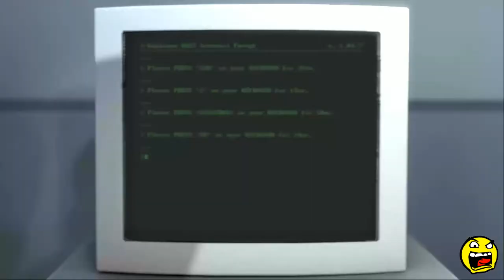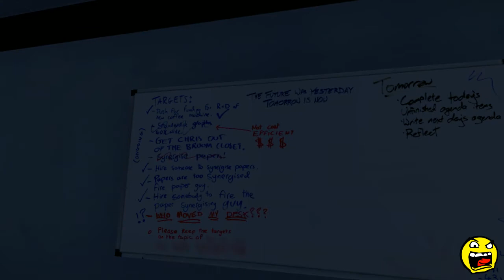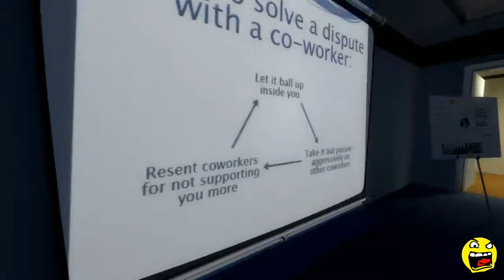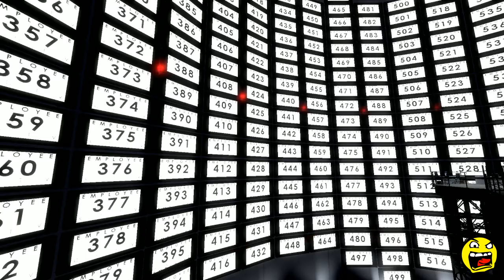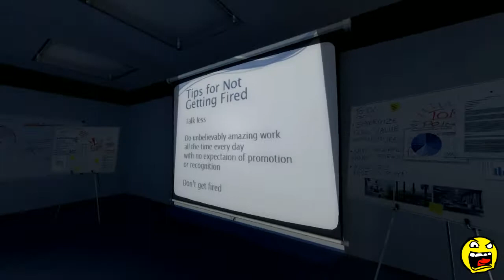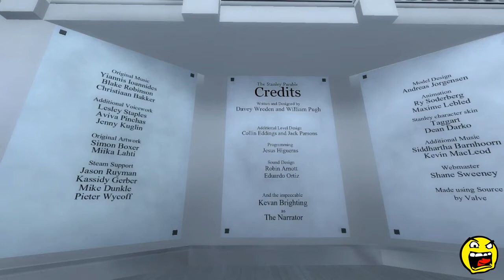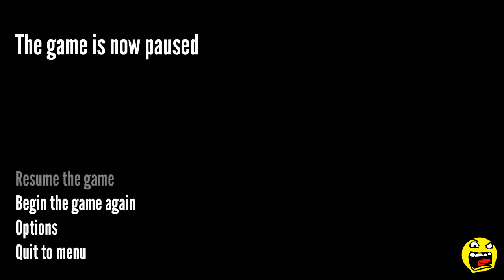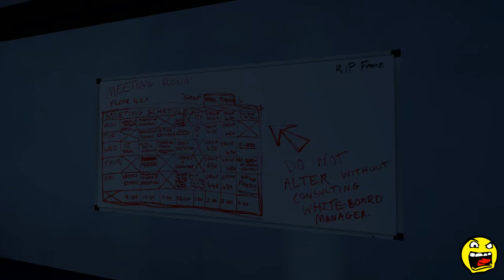The Stanley Parable: A Launch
Today I play THE STANLEY PARABLE, at launch. My word is this game impressive.